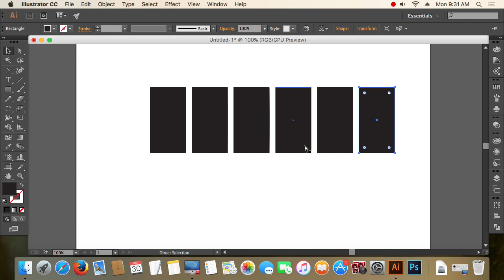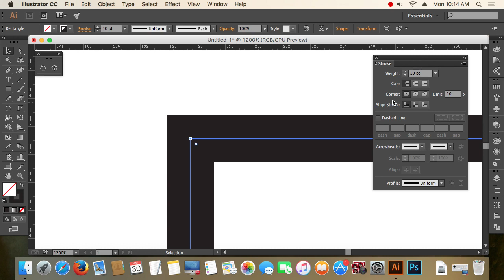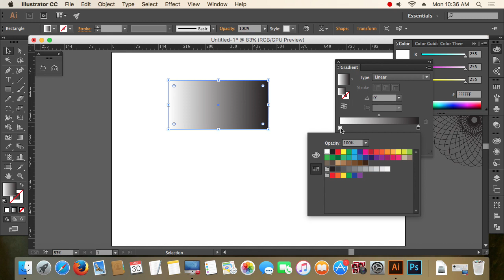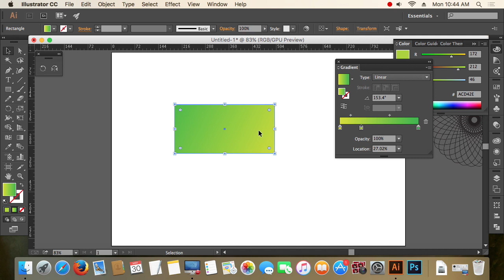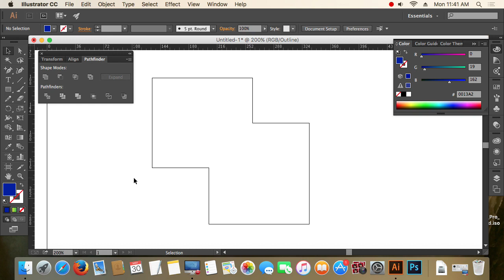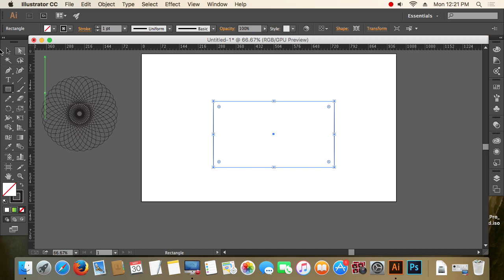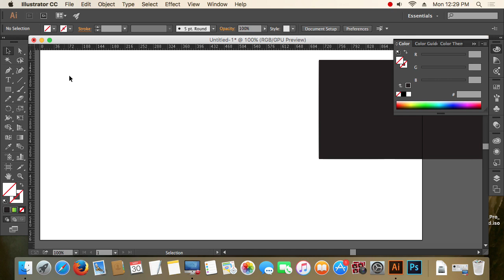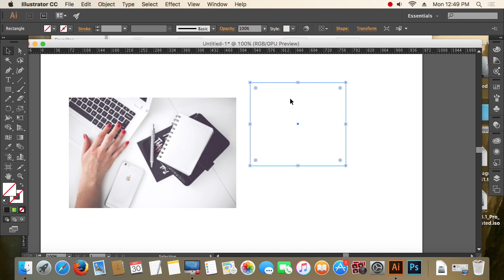3rd Class Batch 15 | About Path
Graphics and Web UI design Bangla Training Tutorial at BITM by Emon more details and Job Guranteed IT Based COURSES